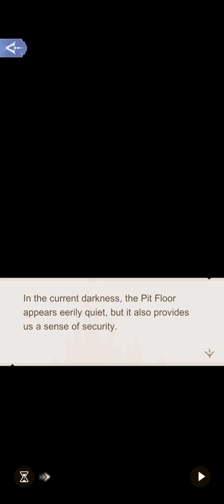1-4 Missing Mother • The Underground City • Time Princess